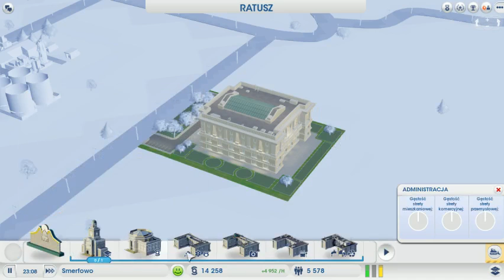[Archiwum] Live (3) - SimCity z MaryKateAn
Wraz z MaryKate gramy w SimCity na multi :). Dodatkowo dołączyło kilkoro widzów na Live.    (Rozwiń opis!)